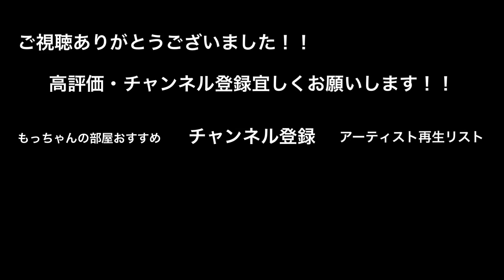歌うまの綺麗な歌声に通る人が足を止めた‼︎115万キロのフィルム/Official髭男dism（日南乃 01.26 新宿路上ライブ）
歌うま路上ライブアーティスト応援チャンネル

【本日の動画公開情報】

日南乃&Miyone（YouTubeチャンネル）

【もっちゃんの部屋 からのお知らせ】

もっちゃんの部屋のTwitterはコチラから⤵︎⤵︎⤵︎
更新情報・路上ライブをツイートしてます！！

もっちゃんの部屋 サブチャンネル

※もっちゃんの部屋 人気動画※
（100万回再生超の動画紹介）

第2位【総再生回数178万回再生】
思わず【うまっ】と言ってしまうラストに注目！！歌うますぎる2人組！！366日/HY

第3位【総再生数174万回再生】
路上ライブのレベルを遥かに超える２人の奇跡のハモリが凄い！！【366日/HY】

第4位【総再生数142万回再生】
【衝撃⁉︎】歌うま美女が歌い始めた瞬間！！めっちゃたくさんの人が立ち止まった！！マリーゴールド /あいみょん（acane 06.02 新宿路上ライブ）

第5位【総再生数126万回再生】
たくさんの人が立ち止まった男3人組の歌声がやばいっ！！あいみょん/マリーゴールド （三浦風雅&杉田ゆういちろう&Kenshin 05.13 新宿 路上ライブ）

第6位【総再生数113万回再生】
うますぎる歌声に、通る人がたくさん立ち止まった‼︎愛をこめて花束を/Superfly（acane 08.11 新宿路上ライブ）

第7位【総再生数112万回再生】

三阪咲「君はロックを聴かない (あいみょん)」2018/08/14 MUSIC BUSKER IN UMEKITA うめきた広場

路上ライブで人気急上昇中！！
acane&大川晴也&福田賢太&Miyone